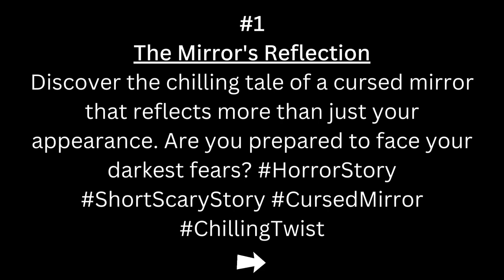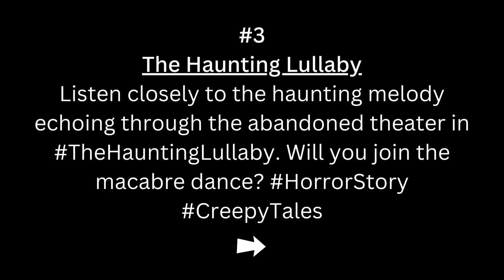The Mirror's Reflection | Spectral Sirens of Seabrook Cove | The Haunting Lullaby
[The Mirror's Reflection]
Discover the chilling tale of a cursed mirror that reflects more than just your appearance. Are you prepared to face your darkest fears?

[Spectral Sirens of Seabrook Cove]
Uncover the chilling tale of Seabrook Cove where spectral sirens lure sailors to a watery grave.

[The Haunting Lullaby]
Listen closely to the haunting melody echoing through the abandoned theater in TheHauntingLullaby. Will you join the macabre dance?